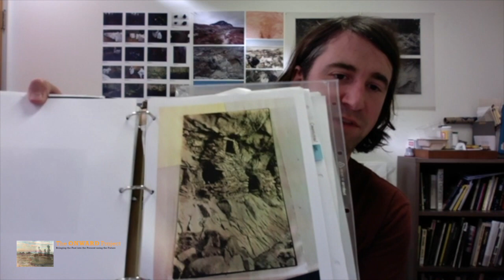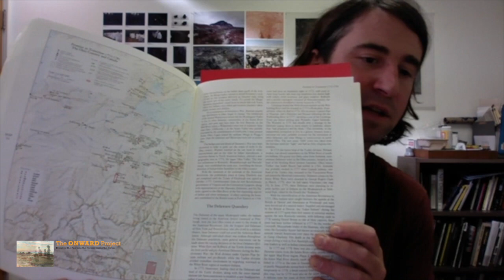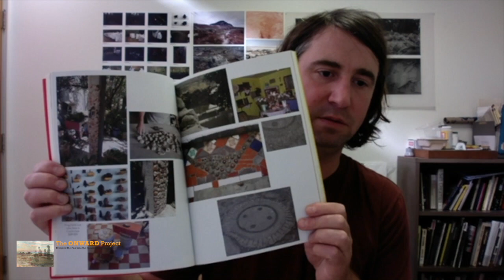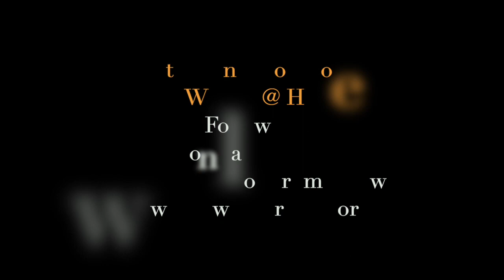ONWARD @ Home Hans Baumann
This video is about ONWARD @ Home Hans Baumann